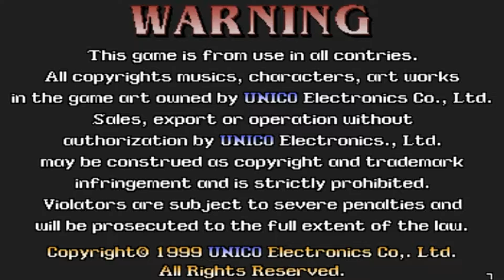The Legend of Silkroad ARCADE 1080P HD Playthrough - STAGE 1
The Legend of Silkroad ARCADE 1080P HD Playthrough